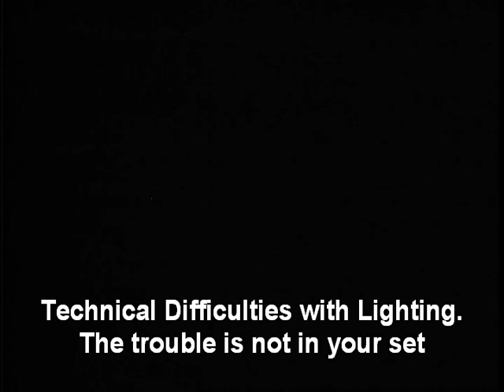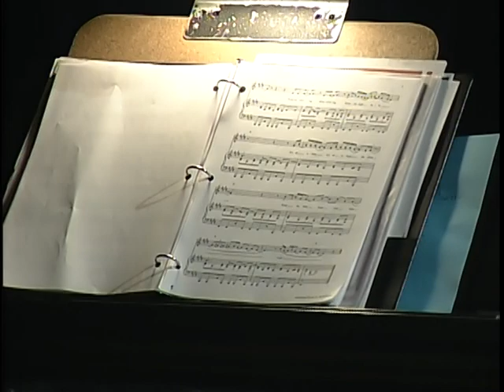Finneytown High School/Middle School Choral Festival - May 11, 2010